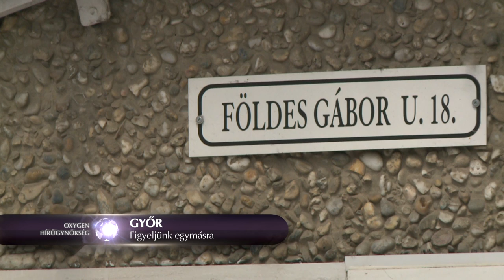Egy probléma megoldódott